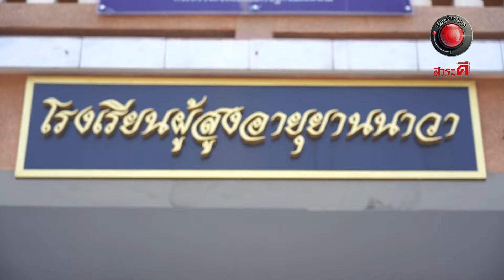เติมสีสันชีวิต กับ ANN I เรื่องจริงผ่านจอ Theseries 31 มีนาคม 67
เรื่องจริงผ่านจอTheseries Ep.8 เติมสีสันชีวิต กับ ANN

รายการเรื่องจริงผ่านจอThe Series ร่วมกับ ผลิตภัณฑ์ ANN สร้างกิจกรรมแปลงโฉม เปิดวิชาสอนแต่งหน้า ให้กับนักเรียน โรงเรียนผู้สูงอายุยานนาวา เพื่อเติมสีสันให้พวกเขาได้มีชีวิตชีวาและได้ย้อนวัยกันอีกครั้ง รวมถึงมีกิจกรรมสนุก ๆ มากมาย โรงเรียนแห่งนี้เป็นพื้นที่สำคัญในการพัฒนาศักยภาพของผู้สูงวัย และ พัฒนาหลักสูตรการเรียนรู้ตลอดชีวิต ให้พวกเขาได้มีคุณภาพชีวิตที่ดี และนักเรียนที่นี่ทำให้เรารู้ว่าผู้สูงอายุมีความสามารถมากมาย
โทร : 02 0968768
Line : @sacbeauty